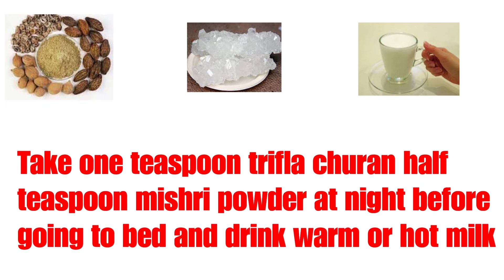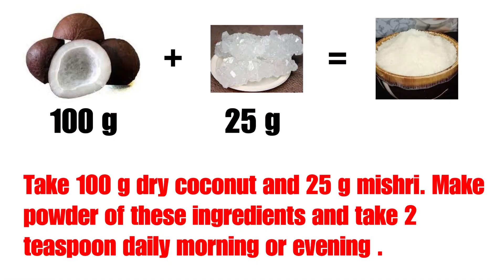सर दर्द का आसान घरेलू इलाज़ ,NATURAL home remedies for HEADACHES,मिनटों में सर दर्द भगाएं naturally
Headaches are a very common condition that most people will experience many times during their lives. The main symptom of a headache is a pain in your head or face. This can be throbbing, constant, sharp or dull. Headaches can be treated with medication, stress management and biofeedback.

There are several hundred types of headaches, but there are four very common types: sinus, tension, migraine, and cluster. Headaches are always classified as either primary or secondary. Your headache may be a sign of an underlying illness or health condition. Your headache pain may be serious if you have: sudden, very intense headache pain .
Early attention and certain tips can save you from headaches. I hope this video can help a lot.